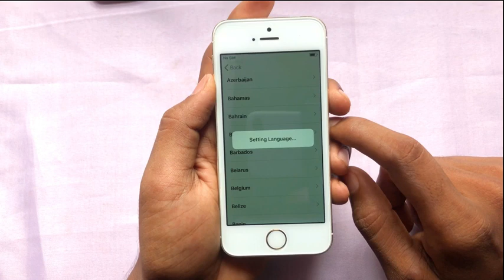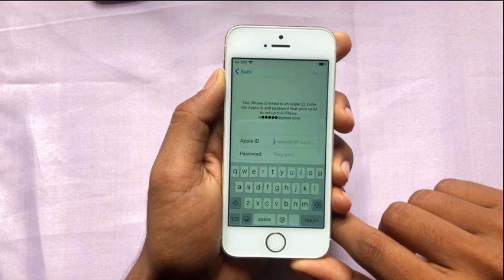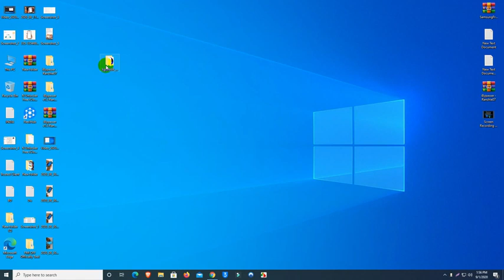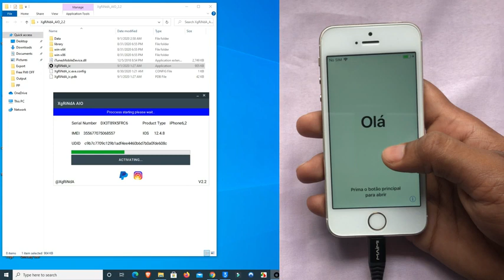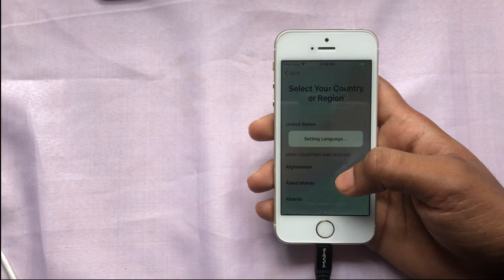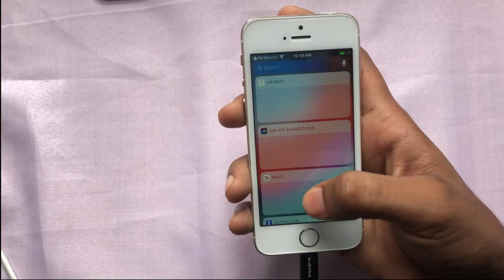icloud bypassing 2023